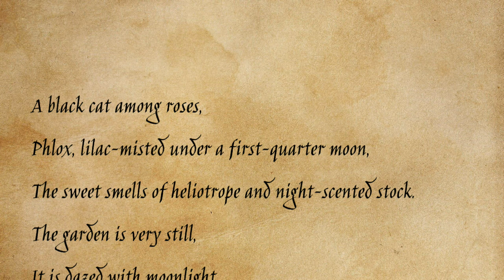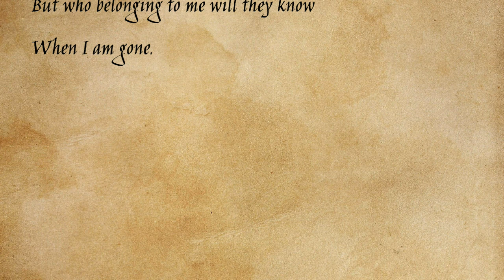Amy Lowell - The Garden by Moonlight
The Talkative Crow reading "The Garden by Moonlight" by Amy Lowell.

A black cat among roses,
Phlox, lilac-misted under a first-quarter moon,
The sweet smells of heliotrope and night-scented stock.
The garden is very still,
It is dazed with moonlight,
Contented with perfume,
Dreaming the opium dreams of its folded poppies.
Firefly lights open and vanish
High as the tip buds of the golden glow
Low as the sweet alyssum flowers at my feet.
Moon-shimmer on leaves and trellises,
Moon-spikes shafting through the snow ball bush.
Only the little faces of the ladies’ delight are alert and staring,
Only the cat, padding between the roses,
Shakes a branch and breaks the chequered pattern
As water is broken by the falling of a leaf.
Then you come,
And you are quiet like the garden,
And white like the alyssum flowers,
And beautiful as the silent sparks of the fireflies.
Ah, Beloved, do you see those orange lilies?
They knew my mother,
But who belonging to me will they know
When I am gone.